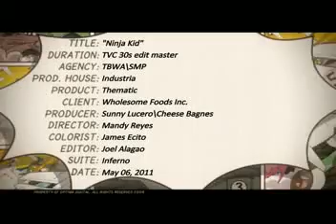Ninja Kid TVC